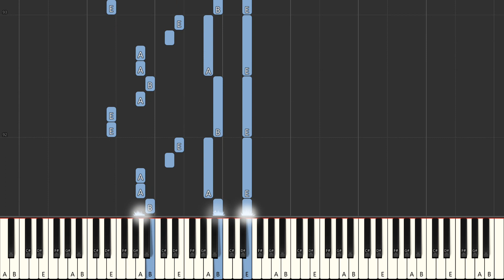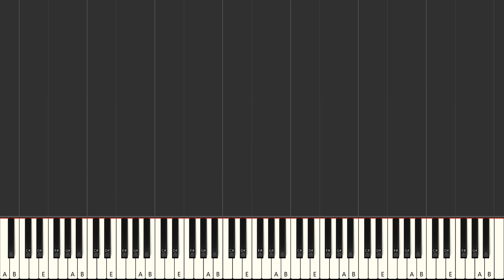bad idea right - Olivia Rodrigo | EASY Piano Tutorial